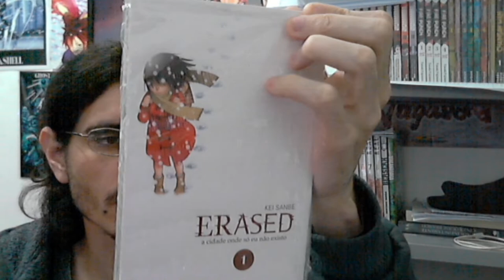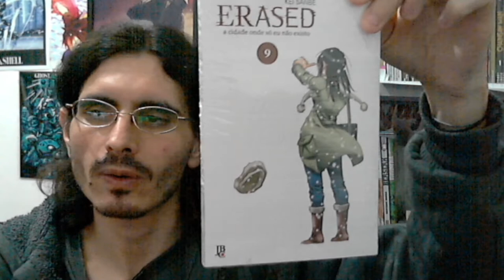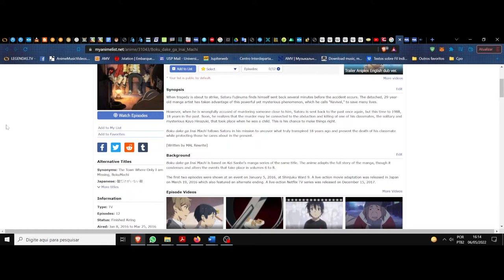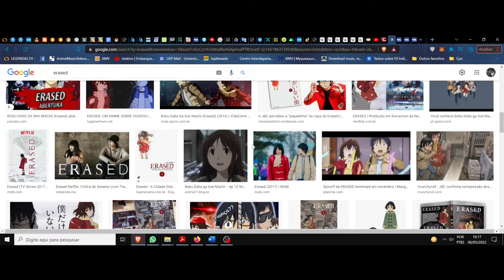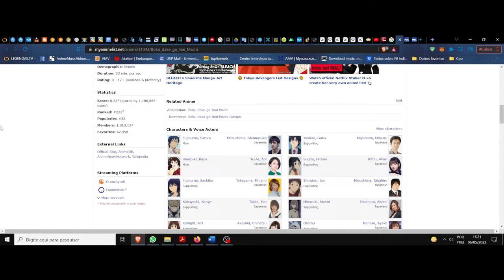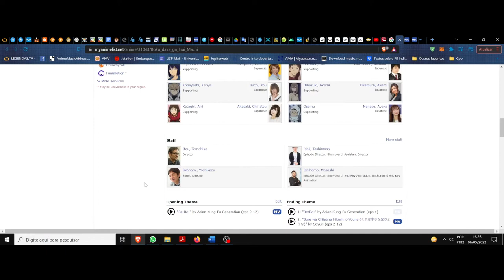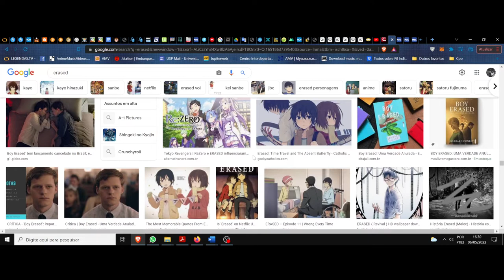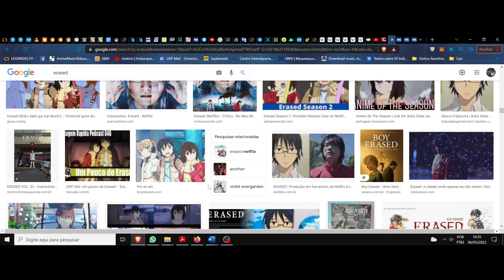(FD) Boku dake ga Inai Machi (ERASED). (Mangá) A vida de uma inexistência